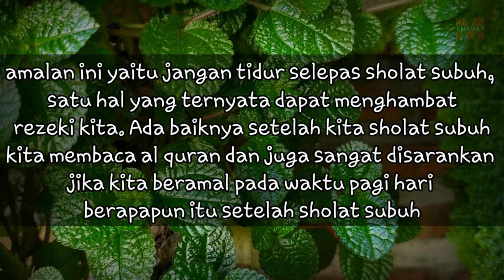Kegiatan Harian Yang bisa Mendatangkan Rezeki Banyak - Macam Khasiat Doa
Selamat Datang Di Chanel " Macam Khasiat Doa"

- Kesempatan kali ini Admin akan berikan Ulasan Tentang :
 Kegiatan harian yang bisa membuat rezeki datang terus

Apa Yang di sajikan dalam video ini,adalah amalan amalan yang bermanfaat bagi kehidupan para sahabat, dan mudah mudahan bisa membantu para sahabat untuk mendapat Ridho Allah swt..amiinn... Jika Anda Suka Dengan Sajian Kami,Silahkan Like/Share/Komentar

Terima Kasih

@macam khasiat